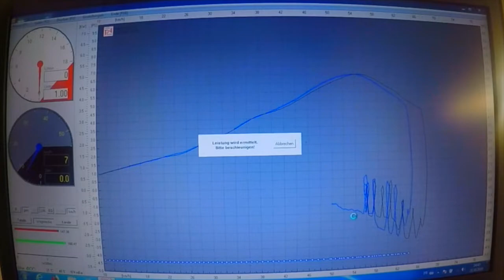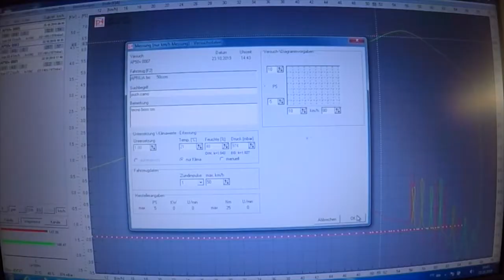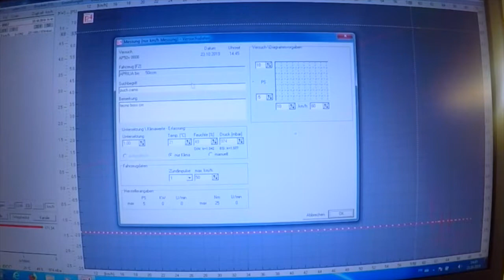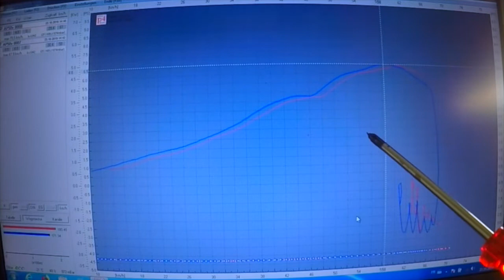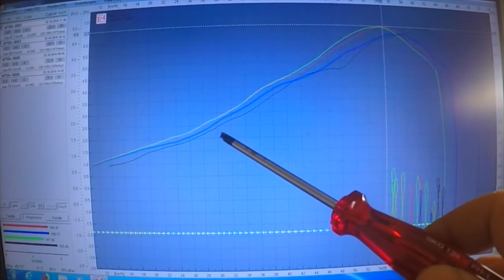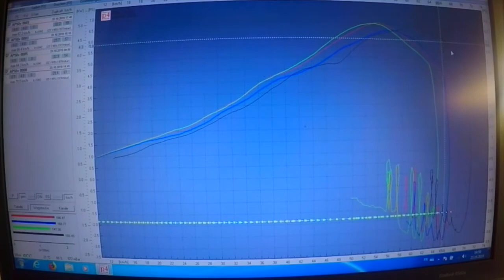TESTE POT TECNO BOSS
Pot d'échappement Tecno boss Puch maxi